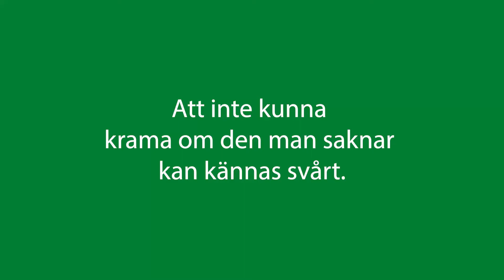Håll i, håll ut och håll kontakten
På temat "håll i, håll ut och håll kontakten" påminner vi om hur viktigt det är  att vi alla fortsätter följa Folkhälsomyndighetens rekommendationer. Just denna film handlar om att hålla kontakten - genom att ringa den man saknar, eller träffas utomhus om man bor nära varandra.